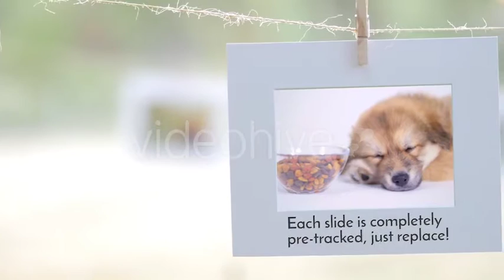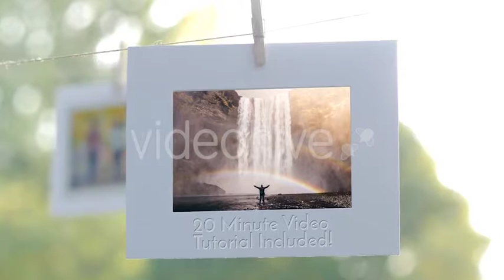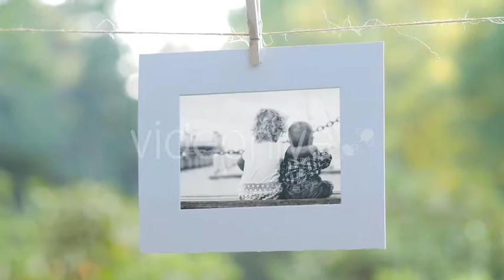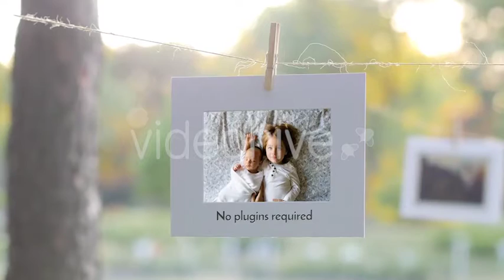4k Photo Or Video Gallery | After Effects template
Last Update: 13 September 16
Created: 13 September 16
After Effects Version: CS6
Universal Expressions: No
Length: 4:55, 3:08, 1:56
Resolution: 3840x2160
File Size: 2.55GB
Media Placeholders: 40, 24, 12
Text Placeholders: 41, 25, 13
Category: (video-displays)

Description: This 4k slideshow After Effects template features a beautiful summer day gallery that displays up to 40 photos (or videos, or a combination). There are 2 other templates included for 24 photos and 12 photos. The gallery features hanging white photo frames outside on a summer day. Great for weddings, family vacations, birthday parties or for any event occasion where there s photos or videos being captured that need to be put together in a creative way. 4k Footage included! (Just under 5 minutes of 4k video content) 3 After Effects Versions Included! 40 photo template, 24 photo template and...